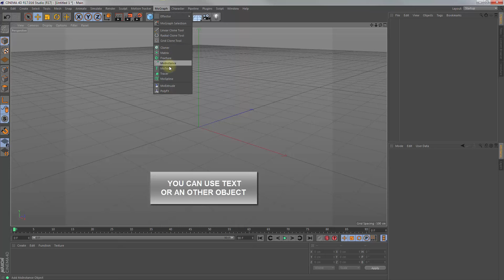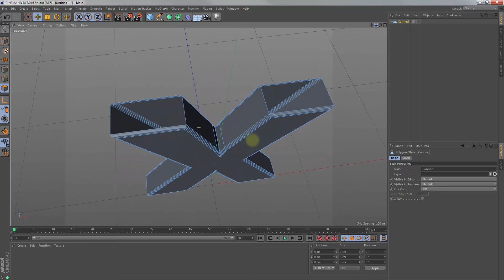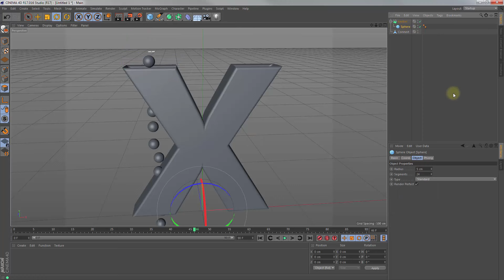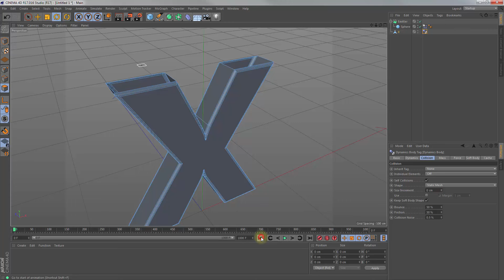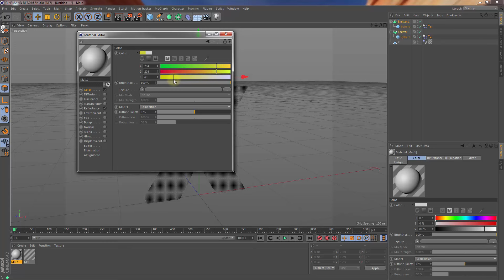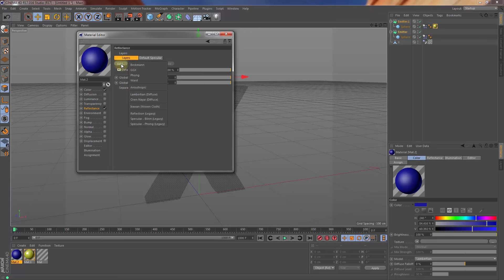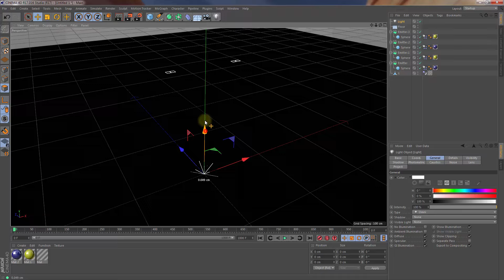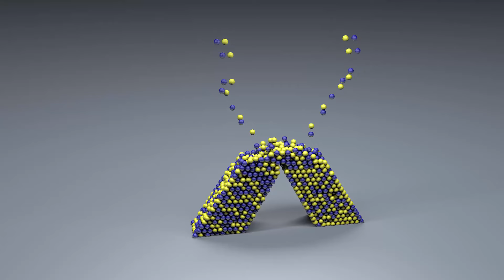Fill object with spheres ( CINEMA 4D TUTORIAL ) ❤️ C4D4U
Fill object with spheres / balls. With dynmaic body, particle, mograph text.